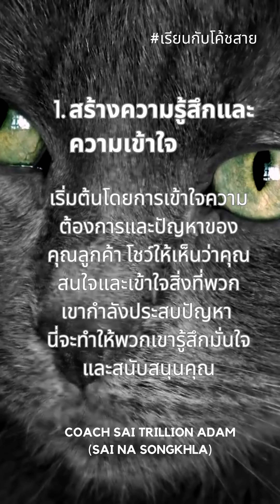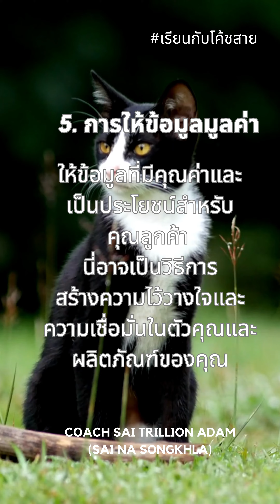5 เทคนิคการขาย ที่ดูเหมือนไม่ขาย แต่ขายได้จริงๆ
@coachsaitrillionadam 5 เทคนิคการขาย ที่ดูเหมือนไม่ขาย แต่ขายได้จริงๆ

การขายโดยไม่ดูเหมือนว่าคุณกำลังขาย เรียกว่า "การขายที่ไม่ขาย" หรือ Soft Selling สามารถเป็นเทคนิคที่มีประสิทธิภาพในการสร้างความนิยมและเปิดโอกาสในการขายในที่สุด นี่คือ 5 เทคนิคที่คุณสามารถใช้เพื่อขายโดยไม่ดูเหมือนว่าคุณกำลังขาย

1.สร้างความรู้สึกและความเข้าใจ: เริ่มต้นโดยการเข้าใจความต้องการและปัญหาของคุณลูกค้า โชว์ให้เห็นว่าคุณสนใจและเข้าใจสิ่งที่พวกเขากำลังประสบปัญหา นี่จะทำให้พวกเขารู้สึกมั่นใจและสนับสนุนคุณ

2.การแก้ปัญหา: ตั้งคำถามเพื่อช่วยคุณลูกค้าระบุปัญหาของพวกเขาและแสดงวิธีที่ผลิตภัณฑ์หรือบริการของคุณสามารถช่วยแก้ไขปัญหานั้นได้

3.การให้คำแนะนำ: ให้คำแนะนำเกี่ยวกับวิธีใช้ผลิตภัณฑ์หรือบริการของคุณในทางที่มีประโยชน์และคุณค่าสำหรับคุณลูกค้า

4.การแชร์เรื่องราว: เล่าเรื่องราวที่เกี่ยวข้องเกี่ยวกับผลิตภัณฑ์หรือบริการของคุณ ทำให้คุณลูกค้าเห็นภาพของวิธีการที่คุณช่วยคนอื่นได้และสร้างความน่าสนใจ

5.การให้ข้อมูลมูลค่า: ให้ข้อมูลที่มีคุณค่าและเป็นประโยชน์สำหรับคุณลูกค้า นี่อาจเป็นวิธีการสร้างความไว้วางใจและความเชื่อมั่นในตัวคุณและผลิตภัณฑ์ของคุณ